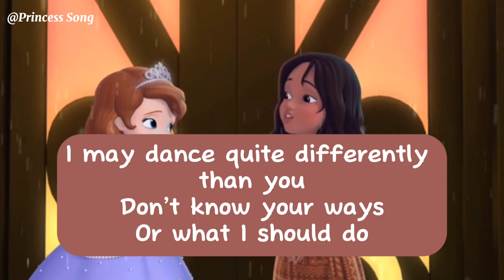A Princess True Lyrics Video, Sofia The First : The Emerald Key